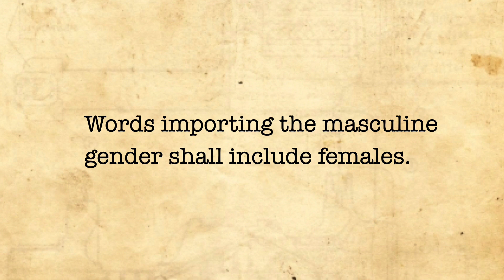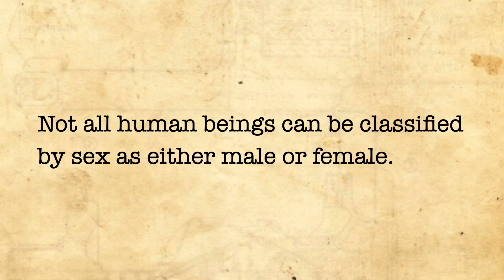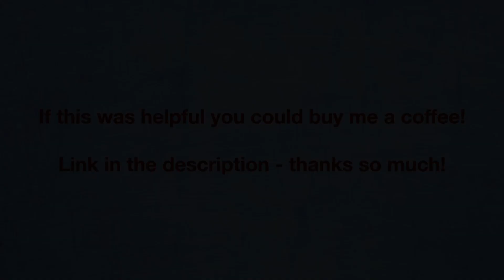Registrar of Births, Deaths and Marriages v Norrie (Gender in statutory interpretation)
In this statutory interpretation case, the High Court confirmed that when interpreting the law, gender should not be seen in binary terms.  The law recognises (currently) male, female and non-specific genders.

A couple of notes about this case.  First, I understand that Norrie prefers to use the singular "they" pronoun, which is why I have done so.  The High Court, however, used "she" and I have preserved that.

Second, I will be leaving comments open on this video on the assumption that most of my viewers are intelligent and sensible, even where your viewpoints differ.  However this casenote is about the law, and is not an invitation for people to propound their fundamental views about gender or pronouns.  The whole rest of the internet will let you do that.  Such comments will be unceremoniously deleted (regardless of which side they are on)